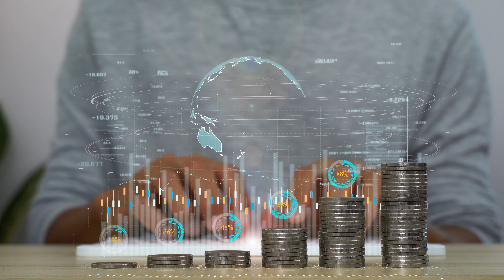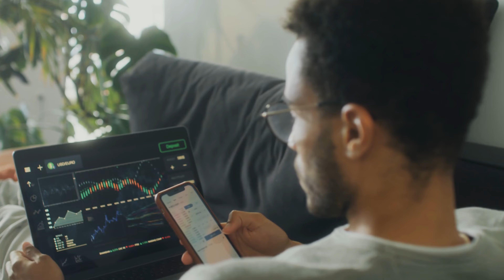Financial Inclusion for sustainable development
CMVI researcher Associate Professor Tony Cavoli's research shows that access to digital technology and what is called 'financial inclusion' is an important contributor to wellbeing. This project examines the effects of financial inclusion on a range of economic and development outcomes such as poverty reduction, improvements in health, access to basic sanitation and education.